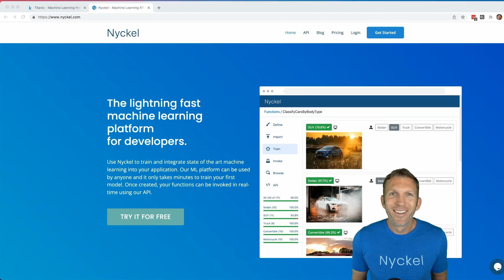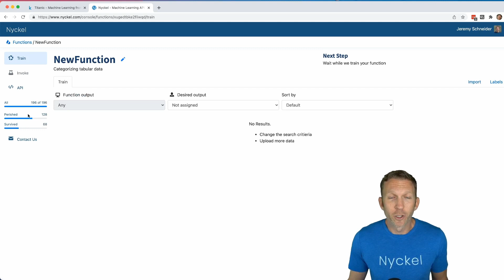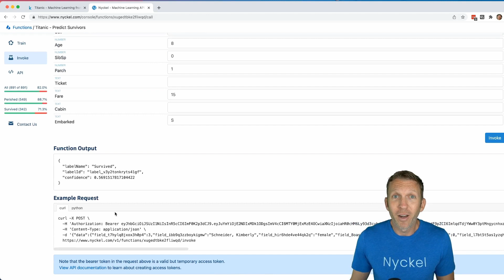Machine learning with tabular data (Kaggle Titanic dataset)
Use Nyckel to create a classification machine learning function using the Titanic dataset used in Kaggle competitions.